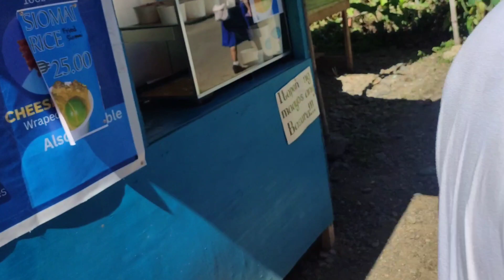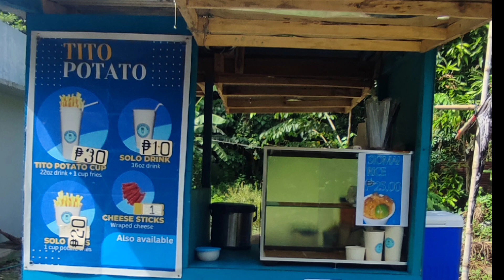Small Food cart business